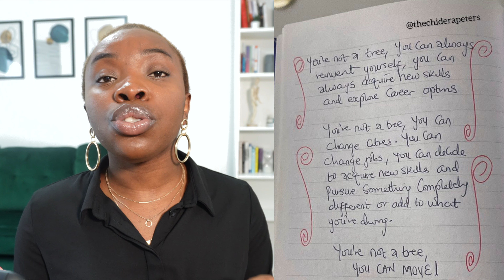How I Plan To Reinvent Myself And Change My Life In 2023 - GLOW UP SERIES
Hey, fam! In this video, I share ways I plan to reinvent myself and do things differently this year.

TIME STAMPS
0:00 Video highlights
0:17 Introduction
0:44 Why I want to reinvent myself
1:05 You're NOT a tree
2:14 Routines and habits
2:46 Personal styling
3:46 Aesthetics
5:06 Creating pockets of luxury
5:35 You smell nice
6:13 Fitfam and healthy living
7:02 Skincare and glow up
7:51 Seeking guidance
8:34 BOLD and audacious moves
9:38 Money money money
10:55 Spirituality

STUDYING IN UK HELP